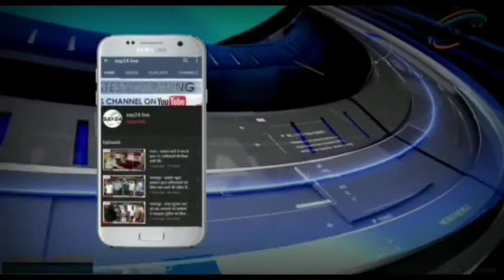कटिहार एसपी विकास कुमार में बलिया बेलौन थाना का किया निरीक्षण।